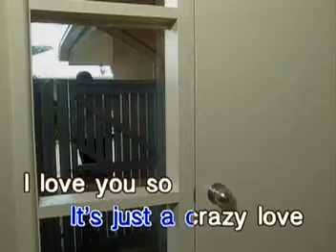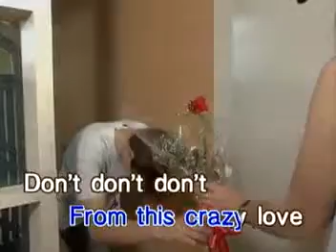07 Crazy Love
VCD Title: Hits of the 60's & 70's: Songs as styled or popularized by Eddie peregrina, Volume 1